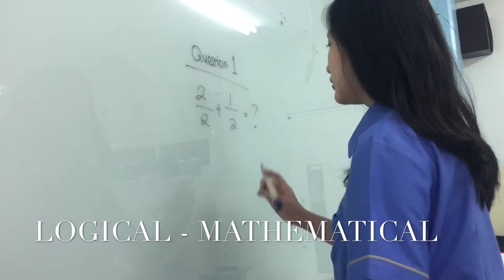9C - Jessica Budiman & Clarissa Jesslyne Yosal